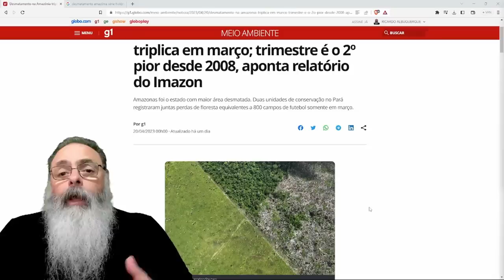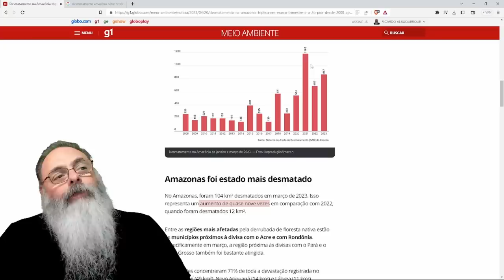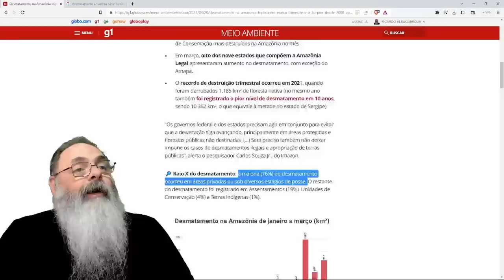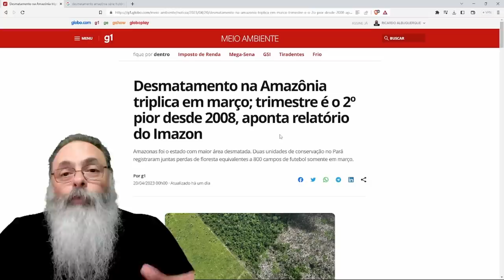DESMATAMENTO TRIPLICA no PRIMEIRO TRIMESTRE de LULA, VOLTANDO À MÉDIA do GOVERNO LULA ANTERIOR